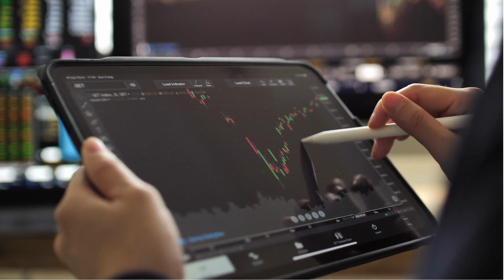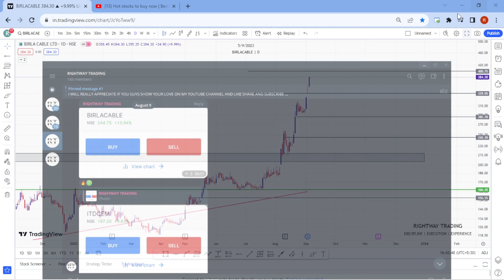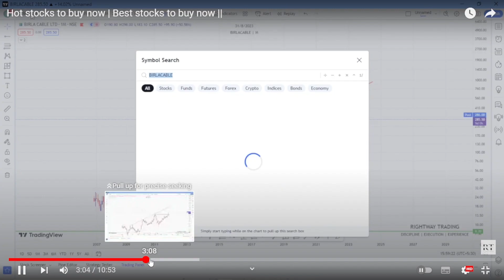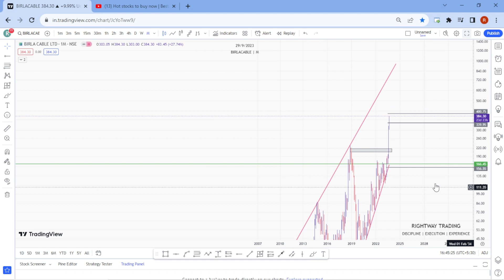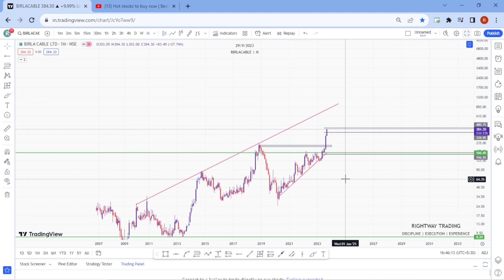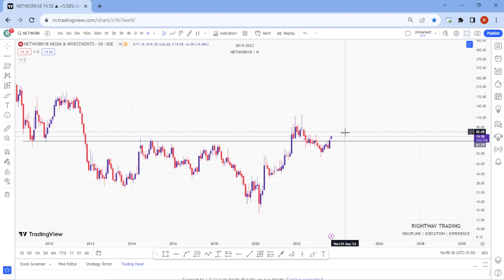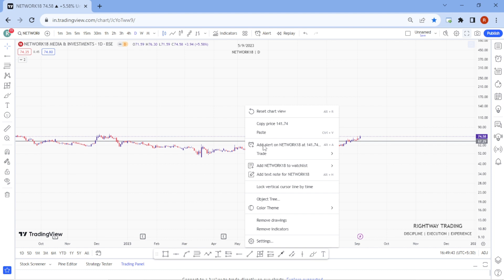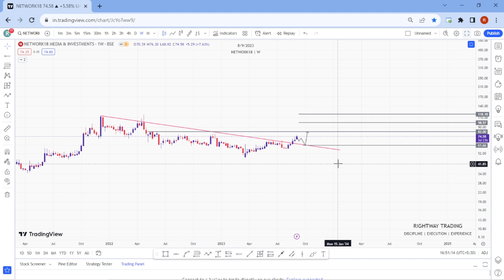Multibagger stock multibagger returns| You won't believe untill you see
{banknifty trading} 🚀🚀
◈◈◈◈◈◈MUSIC CREDIT◈◈◈◈◈◈◈